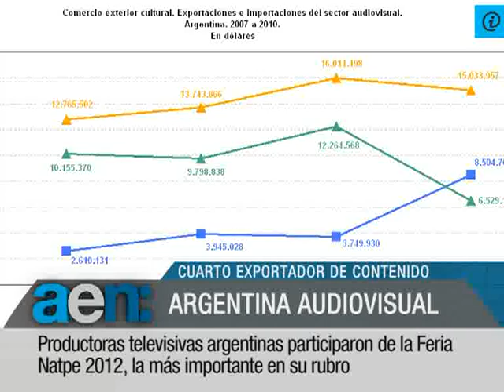AEN 30-01-2012 18hs:Dengue Triple Fontera - Argentina exporta TV - Exportación vinos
INTENSIFICAN LAS TAREAS DE PREVENCIÓN DEL DENGUE EN LA TRIPLE FRONTERA.
ARGENTINA SE DESTACA COMO CUARTO EXPORTADOR DE CONTENIDOS DE TV.
CRECIÓ LA COMERCIALIZACIÓN DEL VINO ARGENTINO.